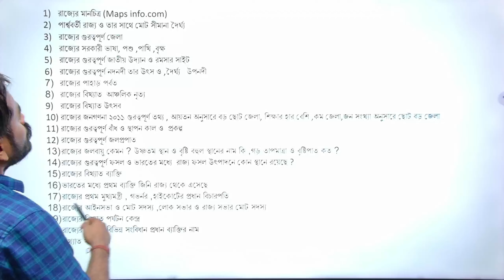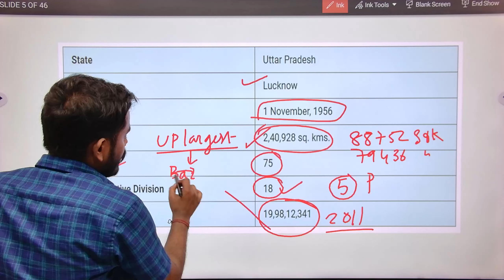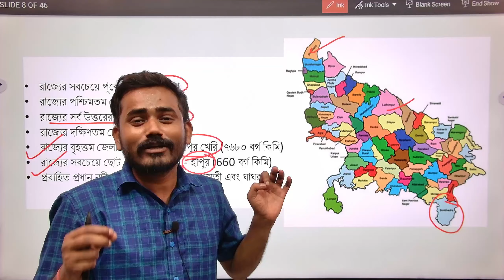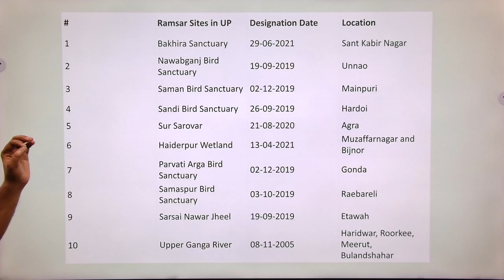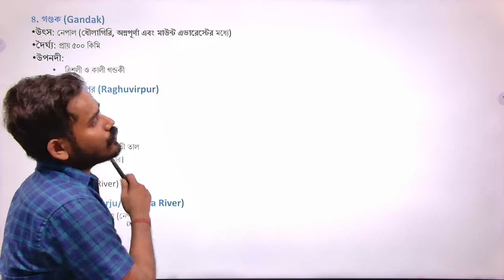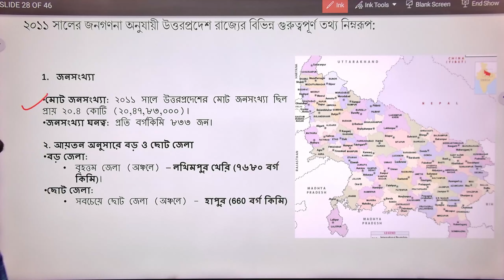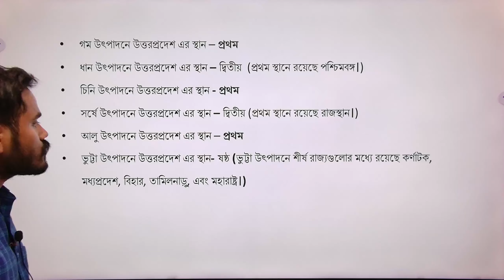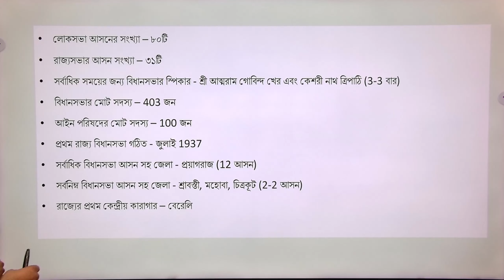5. Uttar Pradesh নিয়ে সমস্ত তথ্য ..সরকারী চাকরির পরীক্ষায় UP নিয়ে প্রশ্ন থাকলে এখানে তার উত্তর পাবে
🔷 আমাদের সাথে যোগাযোগ কিভাবে করবেন ?